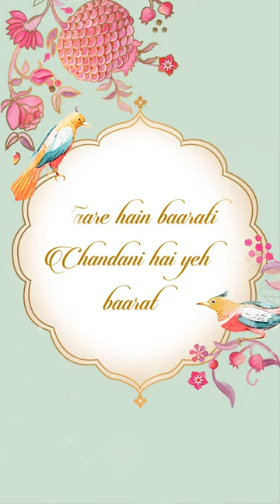SSWIV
Sudha Studios
Our Services:
Weddings
Candid Photography
Traditional Photography
Cinematography
Traditional Video
Birthday Blash
Engagement
మీ ఇంట్లో జరిగే ఏ శుభకార్యముకైన ఇన్విటేషన్స్ కావాలి అంటే సంప్రదించండి .
మా ఇన్విటేషన్స్ నోటిఫికెషన్స్ కోసం మా ఛానల్ ను సబ్స్క్రైబ్  చేసుకోండి .
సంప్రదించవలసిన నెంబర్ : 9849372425